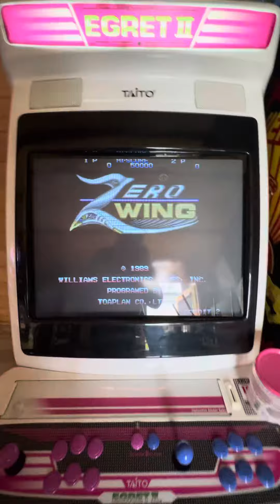Zero wing JAMMA PCB arcade game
Rare Zerowing JAMMA Arcade PCB game for sale on eBay/KLOV/UKVAC